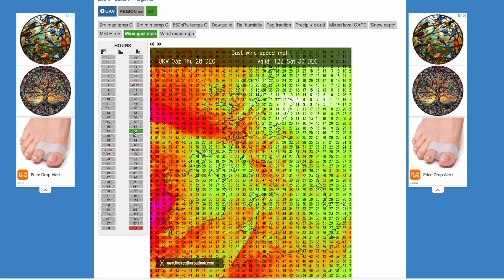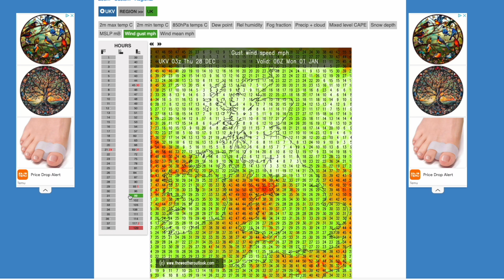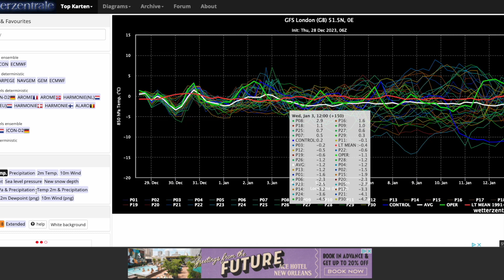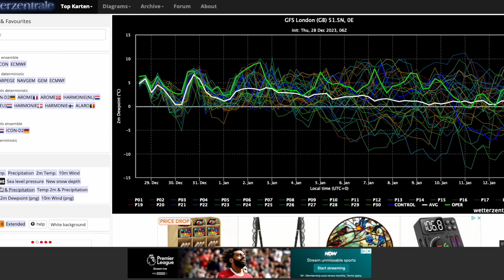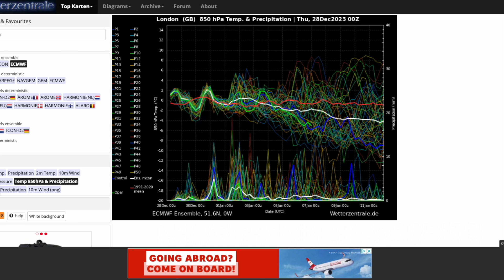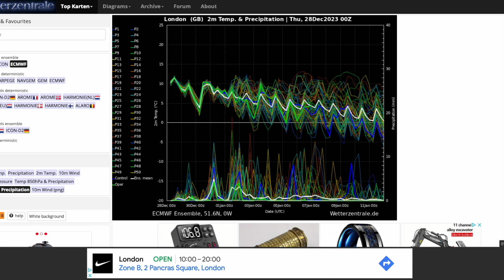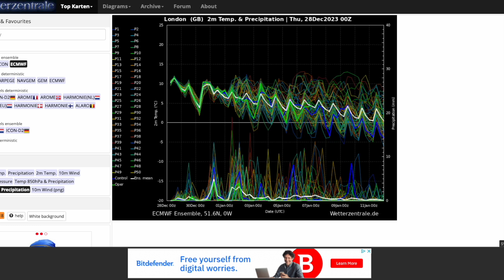Cold and Blocked from Latest ECMWF? 28th December 2023